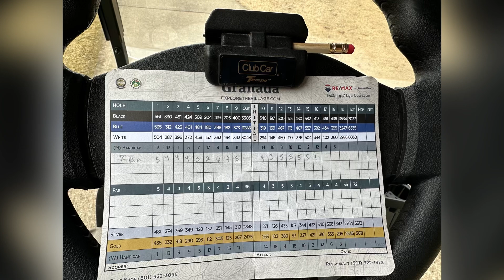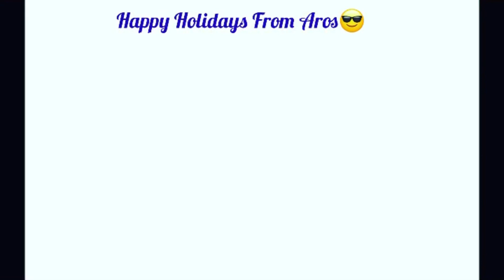Beat #401 Big Tawno — Righteous Records — Cali Or Miami Beat 🏝️☀️😎🎹🎼🙏🙏🙏